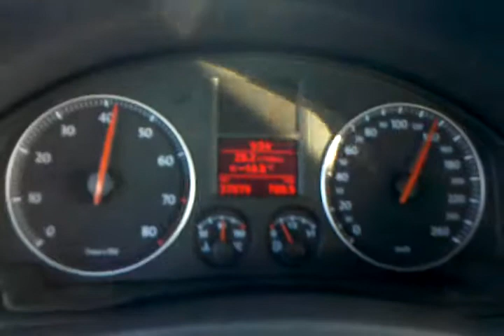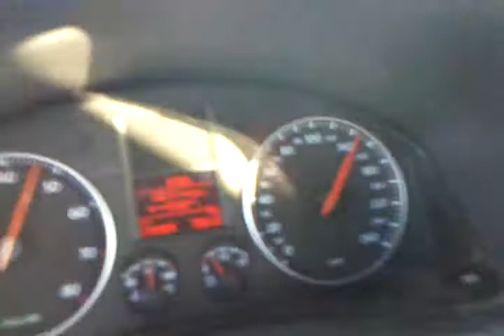golf plus 1.6 0-100